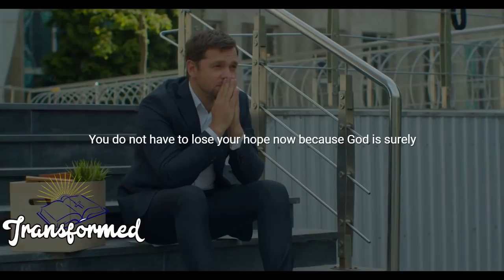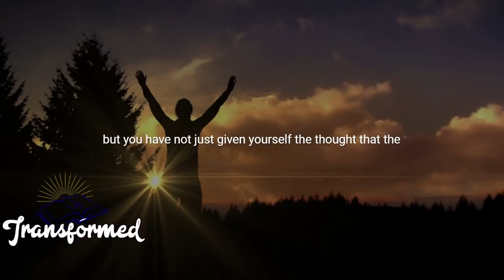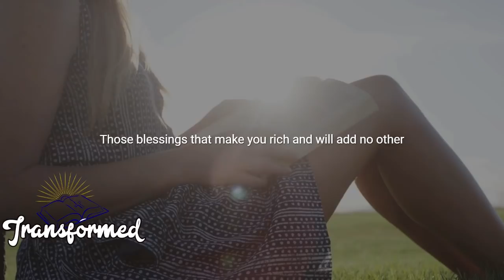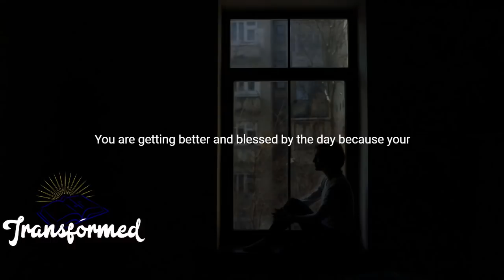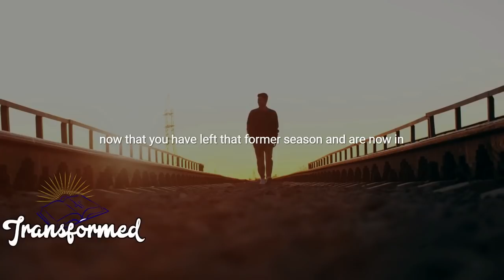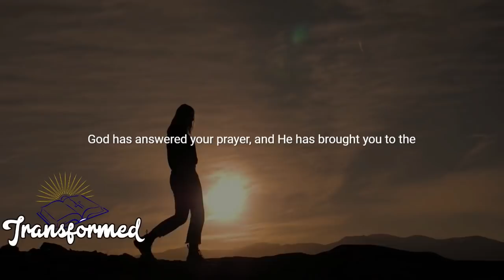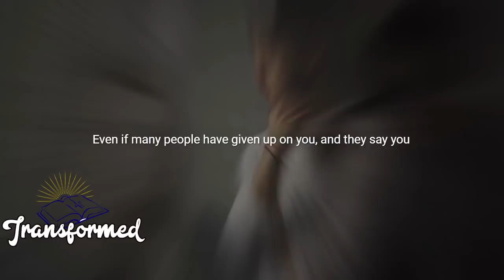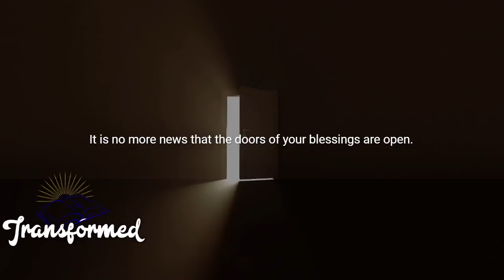Something Good is about to happen God is Moving you from weeping to reaping-Prophetic Inspiration